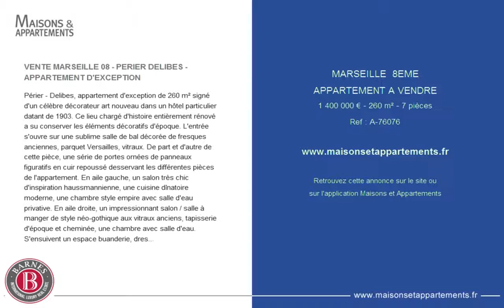MARSEILLE 8EME - APPARTEMENT A VENDRE - 1 400 000 € - 260 m² - 7 pièces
Référence : A-76076

VENTE MARSEILLE 08 - PERIER DELIBES - APPARTEMENT D'EXCEPTION
Périer - Delibes, appartement d'exception de 260 m² signé d'un célèbre décorateur art nouveau dans un hôtel particulier datant de 1903. Ce lieu chargé d'histoire entièrement rénové a su conserver les éléments décoratifs d'époque. L'entrée s'ouvre sur une sublime salle de bal décorée de fresques anciennes, parquet Versailles, vitraux. De part et d'autre de cette pièce, une série de portes ornées de panneaux figuratifs en cuir repoussé desservant les différentes pièces de l'appartement. En aile gauche, un salon très chic d'inspiration haussmannienne, une cuisine dînatoire moderne, une chambre style empire avec salle d'eau privative. En aile droite, un impressionnant salon / salle à manger de style néo-gothique aux vitraux anciens, tapisserie d'époque et cheminée, une chambre avec salle d'eau. S'ensuivent un espace buanderie, dressing, deux chambres, l'une avec salle d'eau privative, l'autre avec salle de bains. Une place de parking, un grenier et une cave complètent ce bien.

Cette annonce vous est proposée par l'agence BARNES MARSEILLE-CASSIS-LITTORAL